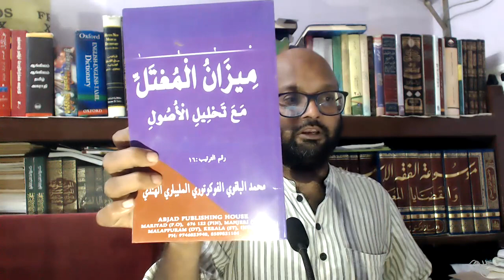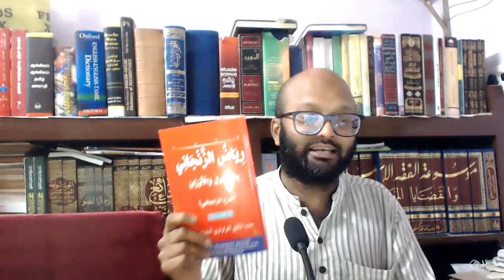assignment book explanation